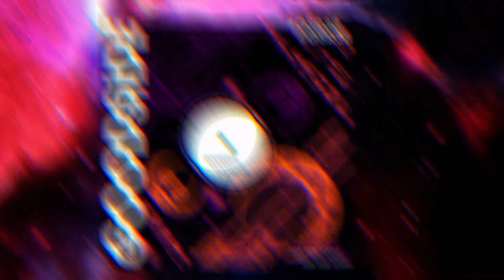Ezra Blissard - See The Signs (Extended Mix) [GOODSIDE]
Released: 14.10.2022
Record Label: Goodside Records ( @goodsiderecords )